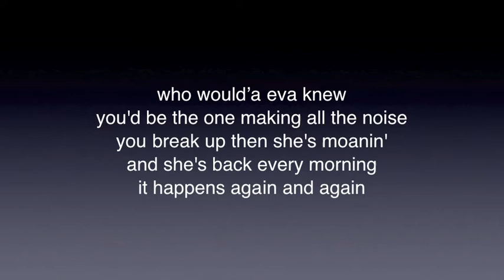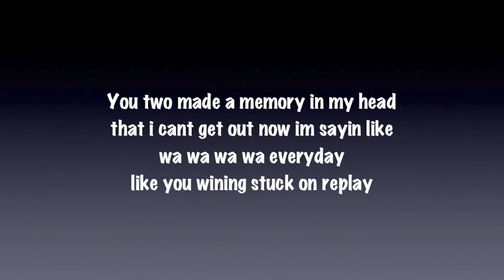(It's Like Your Wining Stuck On) Replay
Anyone in college who has lived next to an obnoxtious couple will get this.

~Lyrics~
[Chorus}
you two
made a memory in my head
that i cant get out now im sayin like
wa wa wa wa everyday
like you wining stuck on replay

[Verse 1]
remember the first time i met you
it was way back on move in day
i neva tried to approach ya
though you lived close an
i really thought thatd be ok

who woulda eva knew
youd be the one making all the noise
you break up then shes moanin
and shes back every morning
it happenes again and again

them two dont act like there sposeda
that girl no she neva stays
them two dont ever even get along and
shes runnin through my hall all day

[Verse ]
what makes that girl so special
that you still want her around
does she do what you like
in the middle of the night?
is she maybe just a little to tight?

we have to put up with this shit all night
from the dicks on the wall
and we listen to her ball
i wanna hit her and i think i just might!

you two made a memory in my head

the hours go by now its been bout 3
im just tryina right me a symphony
how do you expect me to pass my classes
or are you just lookin for my sympathy?

im gettin sick an tired of hearin ya bitch
im thinkin about geting me a dorm room swich
if youve heard these two
then you know that its true
its starting to effect my life!!!

now all im askin is for them to give me is a little piece of mind
the days go by and still i hear her cry
does she really think its worth the fight?